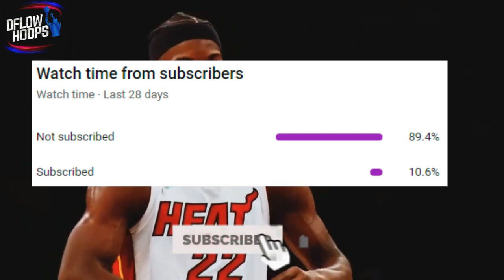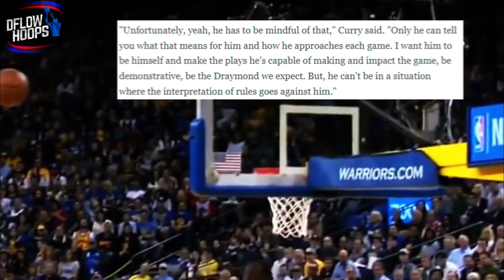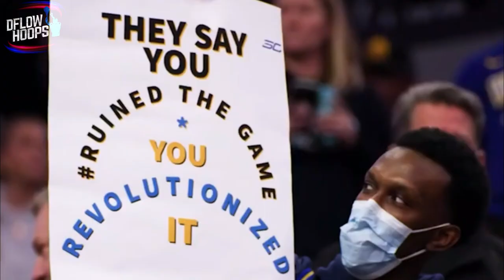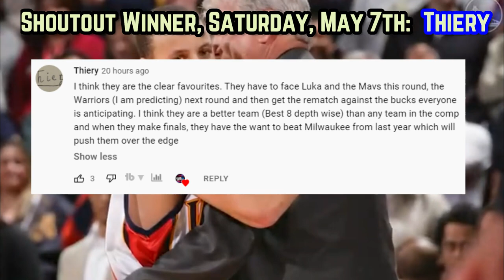This NBA DUO Is UNSTOPPABLE In 2022’s Playoffs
Here’s the most powerful 1-2 punch in basketball which features the two best NBA players both on offense and defense.

Last Video: This Is What Happens If You DISRESPECT The Phoenix Suns..

This NBA DUO Is UNSTOPPABLE In 2022’s Playoffsgolden state warriors
stephen curry
draymond green highlights
warriors  new
warriors news
golden state new highlights
warriors highlights
new warriors
golden state warriors 2022
warriors playoffs